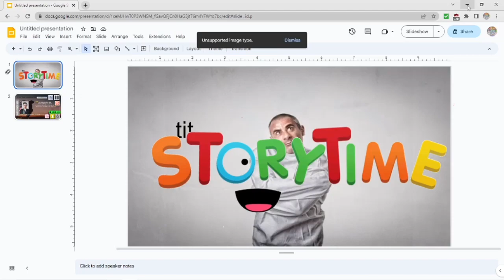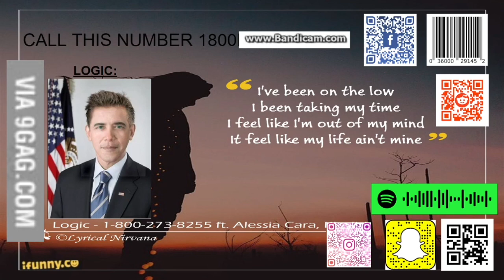how i STORYTIME how i was wrongfully imprisoined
change the sustem